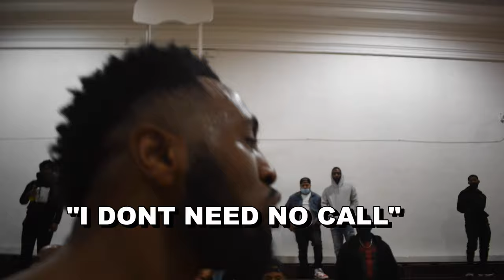Joe Nickerson vs Antoinne"CAT"Morgano BATTLED FOR THE KING OF NEWARK👑 GOTY!!!